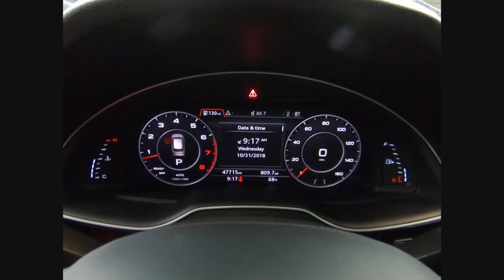2017 Audi Q7 Orland Park IL F22561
2017 Audi Q7 3.0T Prestige

White 2017 Audi Q7 3.0T Prestige quattro quattro 8-Speed Automatic with Tiptronic 3.0L TFSI V6 DOHC NAVIGATION!, LOCAL TRADE!, ONE OWNER!, GREAT VEHICLE HISTORY!, PARK ASSIST, BSM, HEATED STEERING WHEEL, 3D Bose Surround Sound System, 3-Spoke Multifunction Steering Wheel w/Paddles, 4-Zone Automatic Climate Control, Audi Active Lane Assist, Audi Advanced Key, Audi MMI Navigation Plus Package, Audi MMI Navigation Plus w/MMI Touch, Audi Side Assist, Driver & Passenger Front Seats w/Ventilation, Electric Tilt/Telescopic Steering Column, Exterior Parking Camera Rear, Head-Up Display, Heated Auto-Dimming Power Folding Exterior Mirrors, LED Interior Lighting Package, LED Interior Lighting Package Plus, Manual Window Shades For Rear Doors & Tailgate, Navigation System, Prestige Package, Radio: MMI Radio Plus w/Audi Sound System, Stainless Steel Trunk Sill, Top View Camera System, Towing Package, Vision Package, Warm Weather Package, Wheels: 20 10-Spoke-Star Design.brbrRecent Arrival!brbrAwards:br  * ALG Residual Value Awards   * 2017 KBB.com 10 Best Luxury SUVsbrbrbrReviews:brbr  * Plenty of the latest safety features and driving aids; Powerful supercharged V6 engine; First-class cabin comfort with vault-like quietness; Excellent IIHS safety scores Source: Edmunds